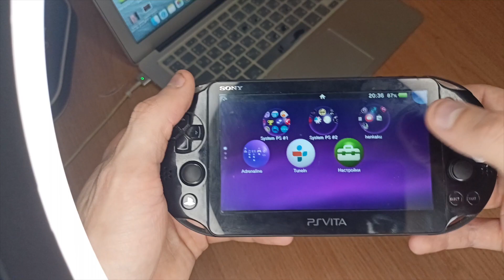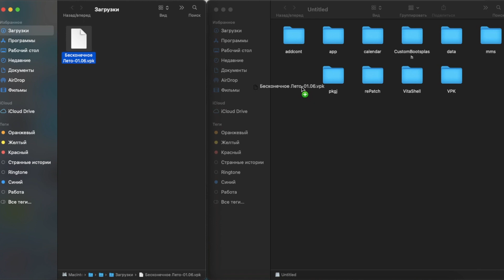Бесконечное Лето на PS Vita. Установка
Бесконечное лето Everlasting Summer